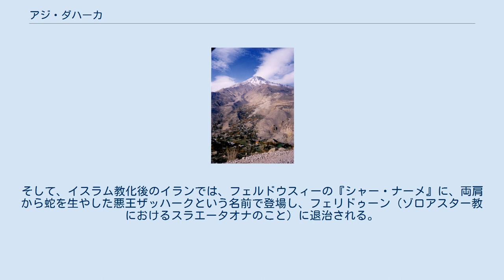アジ・ダハーカ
ダマーヴァンド山 アジ・ダハーカ (Aži Dahāka) はゾロアスター教に登場する怪物である。
アヴェスター語ではアジ・ダハー (Aži Dahā) と呼ばれ、中世ペルシア語形ではアジ・ダハーグ、現代ペルシア語形ではアズダハー。
 名前について、アジは「蛇」という意味だが、ダハーカの意味はよくわかっていない。
インド神話の敵対的種族ダーサと同語源であるという説、「人」という意味で「人-蛇」を意味するという説などがある。
文献的には『アヴェスター』（紀元前12世紀 - 紀元前6世紀ごろ?）が最古のものだが、図像表現に限るならば紀元前2100年 - 紀元前1800年のバクトリアにさかのぼる。
 比較神話学的には、アジ・ダハーカはインドの蛇の怪物ヴリトラに対応すると考えられている。
ヴリトラの別名であるサンスクリット語のアヒ (ahi) も、アヴェスター語のアジ (aži) と同じく蛇を意味して言語学的に対応する。
 現代では、「アジ・ダハーカ」はペルシア語で「ドラゴン」の意味で使われている。
 アジ・ダハーカは、ゾロアスター教以前の古代ペルシア神話からすでに登場している。
『アヴェスター』は3頭3口6目の容姿だと描写しているが、頭はそれぞれが苦痛、苦悩、死を表しているとも言われている。
その翼は広げると天を隠すほどに巨大である。
蛇とドラゴンの両方のイメージを備えた「有翼の龍蛇」だとみなされていた。
 バビロン（古代メソポタミア地方）にあるとされているクリンタ城 (Kuirinta) に棲む暴君 。
悪神アンラ・マンユに創造され、その配下であり、あらゆる悪の根源を成すものとして恐れられた。
 神話においては、千の魔法などを駆使して敵対する勢力を苦しめ、アフラ・マズダー配下の火の神アータルなどとも激しく戦った。
讃歌『ザムヤード・ヤシュト』においては、アジ・ダハーカはアータルと光輪（クワルナフ）を奪い合った。
アジ・ダハーカは光輪を奪い取るべく罵詈雑言を吐きながらアータルに迫ったが、アータルから「自分がアジ・ダハーカの体の中に入って口の中で燃え上がり、アジ・ダハーカが地上に来られないように、決して世界を破壊できないようにする」と言われると、萎縮して退いたという。
 その後、アジ・ダハーカは英雄スラエータオナによって討伐された。
戦いにおいては、アジ・ダハーカの体に剣を刺してもそこから爬虫類などの邪悪な生き物が這い出すため、スラエータオナはアジ・ダハーカを殺すことができなかった。
そのため最終手段としてダマーヴァンド山の地下深くに幽閉したといわれている。
そして、終末の時に解き放たれて人や動物の3分の1を貪ることも、最終的には神話的英雄であるクルサースパに殺されることも、すでに決まっているとされている。
 時代が下ると、アジ・ダハーカの姿は竜から人間に変わっていく。
そして、イスラム教化後のイランでは、フェルドウスィーの『シャー・ナーメ』に、両肩から蛇を生やした悪王ザッハークという名前で登場し、フェリドゥーン（ゾロアスター教におけるスラエータオナのこと）に退治される。